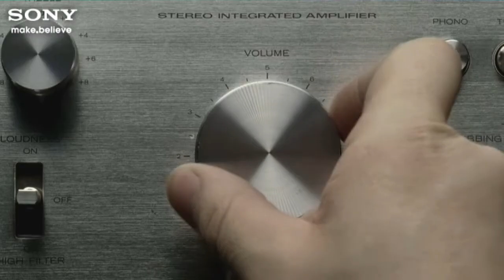Tony Briggs Showreel 2014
Tony Briggs | Director | Moving Image | Stills Photographer | Camera | Editor
*Thanks to Steve White for the drums